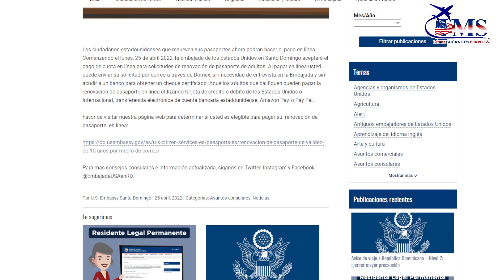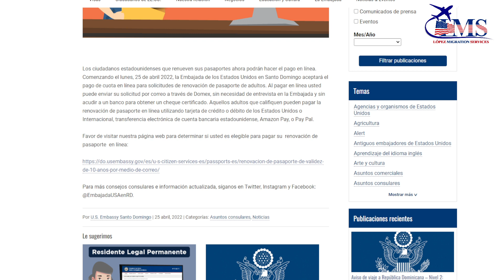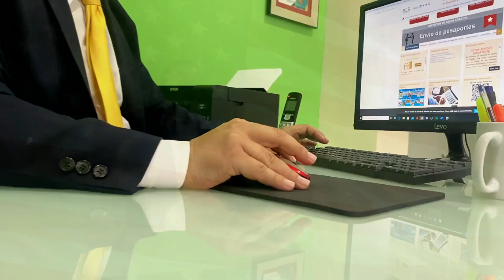Últimas noticias de la EMBAJADA AMERICANA a ciudadanos ESTADOUNIDENSES